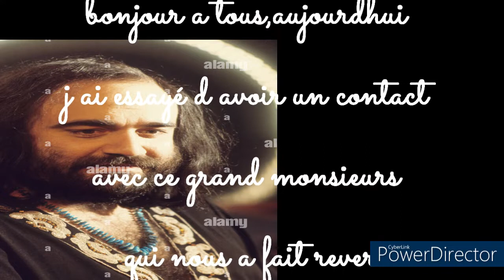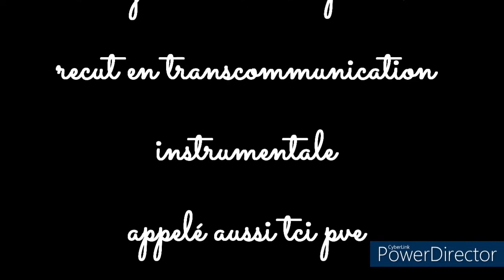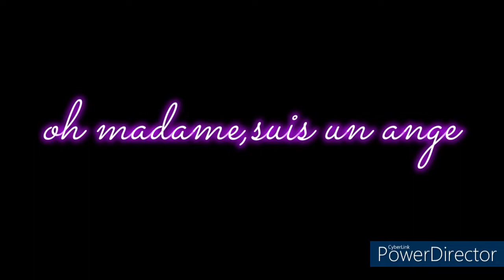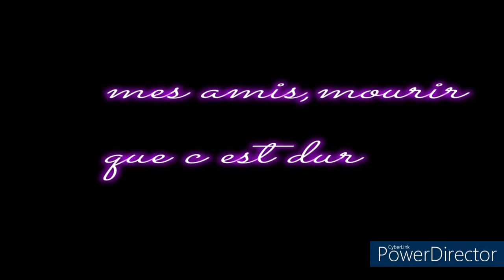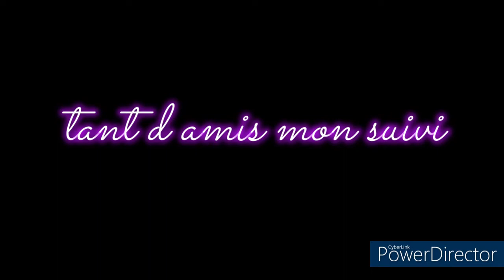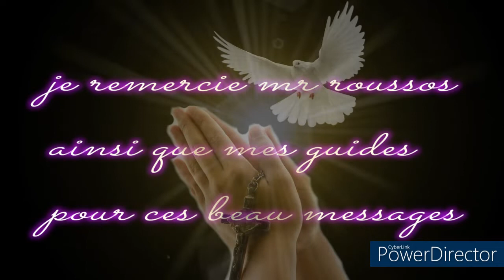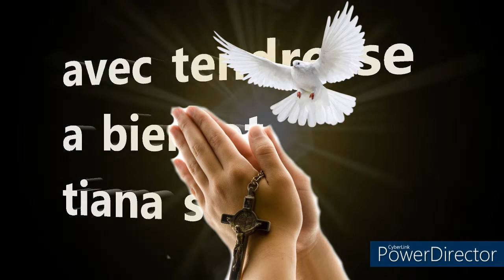tcipve mr demis roussos oh madame suis un ange...💜...☆...★..merci💜